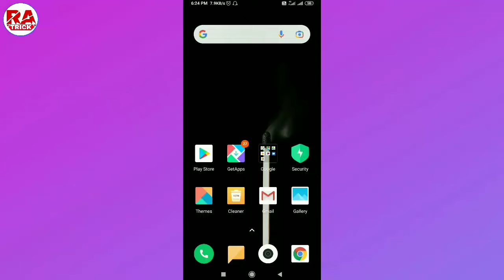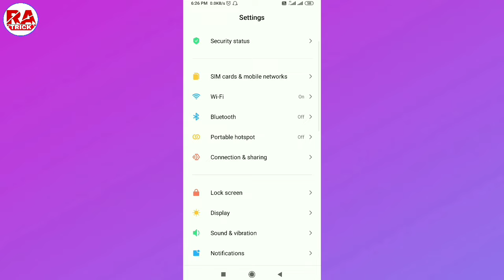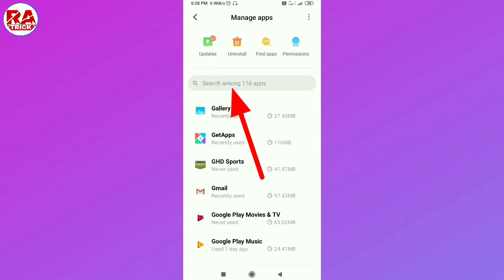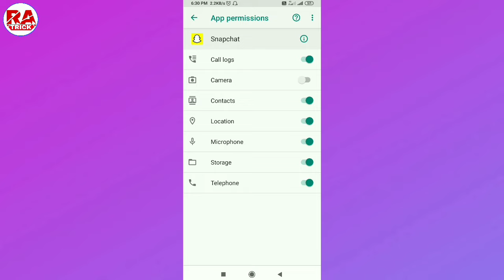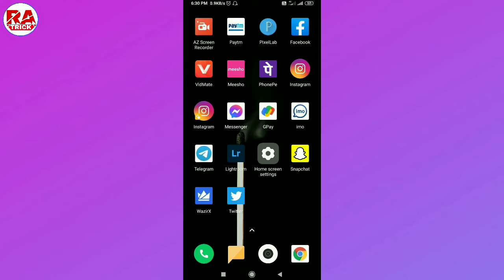Snapchat Ka Camera Open Nahi Ho Raha Hai !! Snapchat Camera Setting ! Snapchat Camera Not Working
Hi
To aaj ke is video mai maine bataya hai ki , Snapchat ka camera open nahi ho raha hai to kaise kare, Snapchat camera setting

Ummeed karta hu ki aap ko ye video pasand aayegi

Cover topic...
(01) Snapchat ka camera open nahi ho raha hai
(11) Snapchat ka camera chalu nahi ho raha hai
(12) Snapchat camera problem
(13) Snapchat camera not open
(14) Snapchat ka camera open que nahi ho raha hai
(15) Snapchat camera problem solve 2022